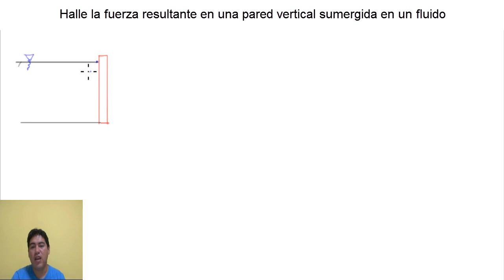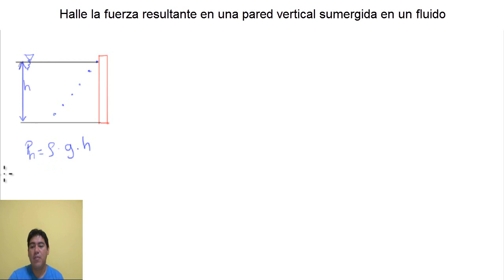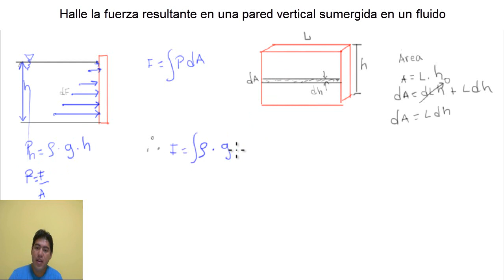Fuerza resultante sobre una pared sumergida en un fluido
Demostra que el centro de presiones esta a 2/3 H para una pared sumergida en un fluido vertical